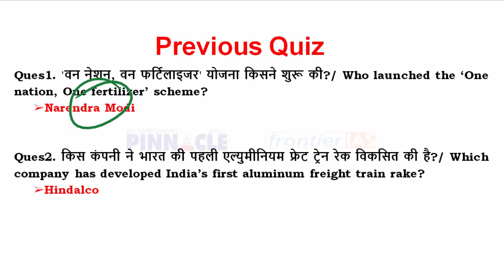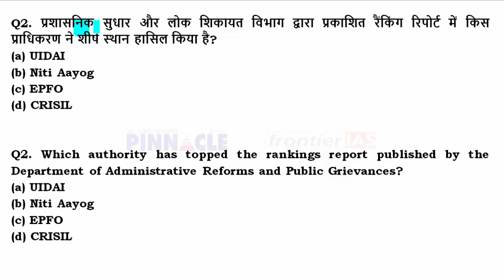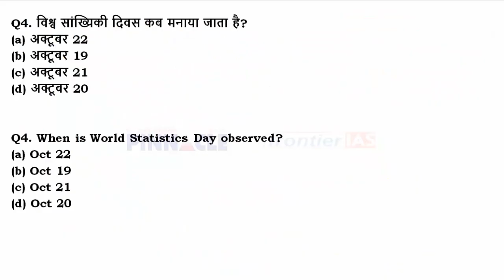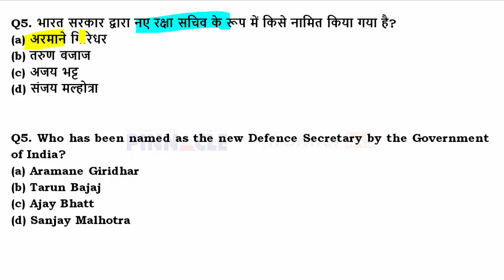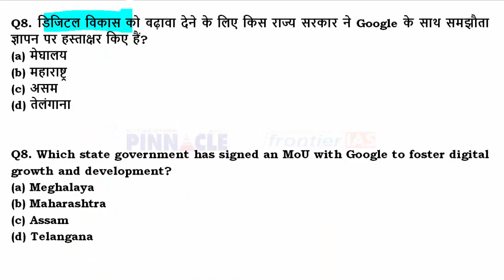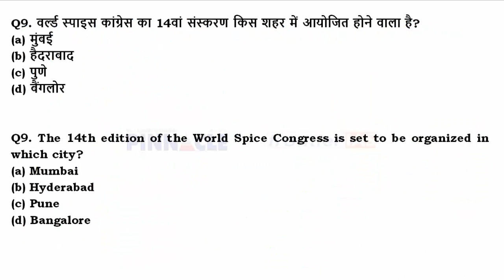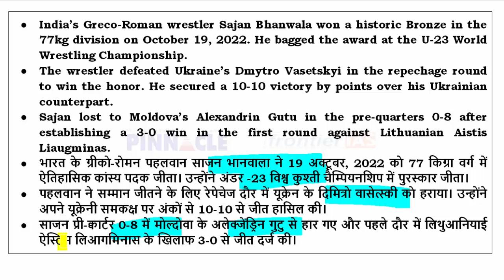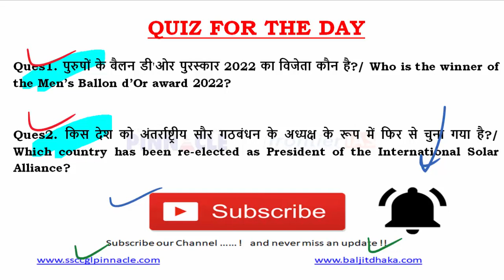22nd October, 2022 hindi current affairs | daily current affairs